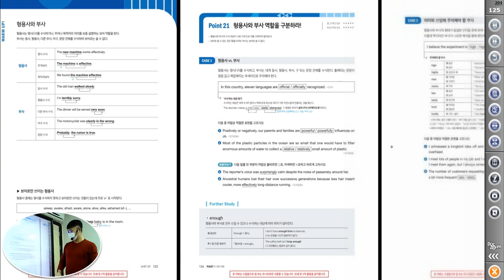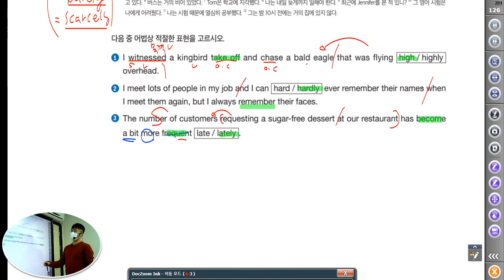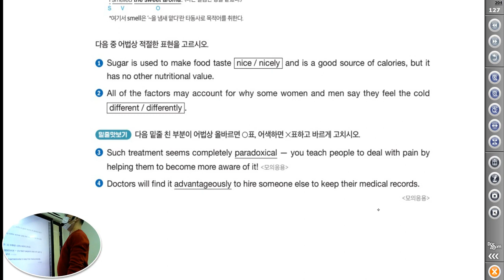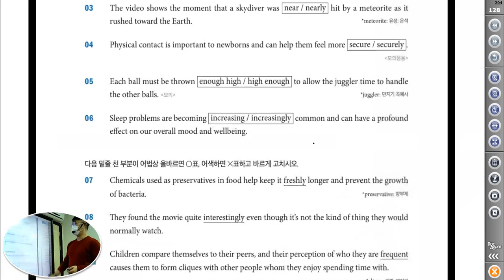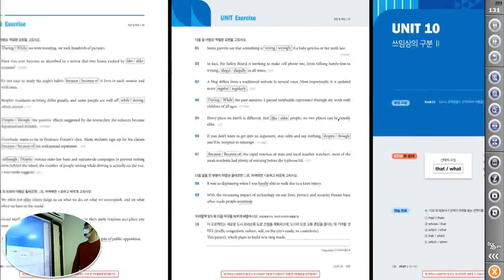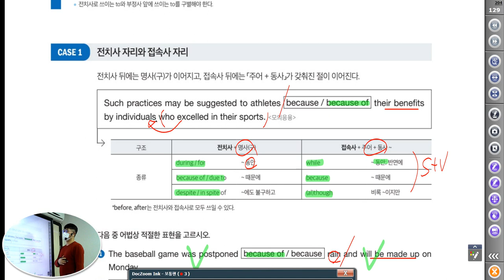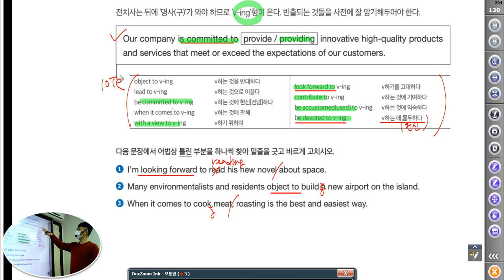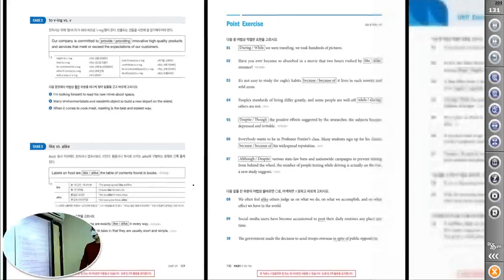멘토이현식 어법끝개정 START unit9 쓰임상의구분1